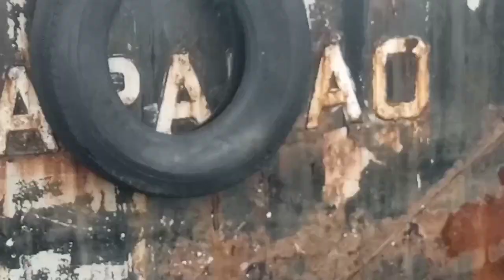part 1 welcome to baseco||ATS TAMBAYAN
sea seawall barge pier 14/ats tambayan